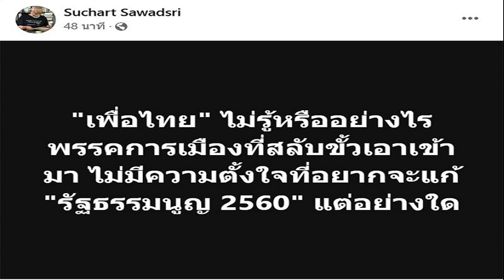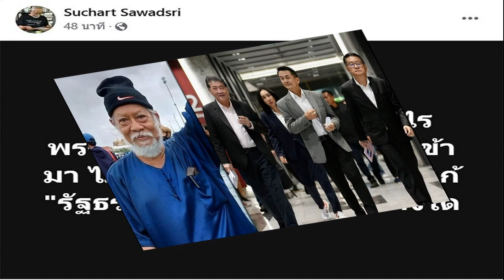ภูมิธรรม ยันทักษิณ ยังกลับไทยเหมือนเดิม อุบโฉมหน้าพรรคร่วมใหม่ ให้รอแถลงบ่าย 3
ภูมิธรรม ยันทักษิณ ยังกลับไทยเหมือนเดิม อุบโฉมหน้าพรรคร่วมใหม่ ให้รอแถลงบ่าย 3 ไม่รู้ทราบพรรค 2 ลุงร่วมรัฐบาลด้วยหรือไม่

เมื่อเวลา 11.00 น. วันที่ 3 ส.ค.66 ที่รัฐสภา นายภูมิธรรม เวชยชัย รองหัวหน้าพรรคเพื่อไทย กล่าวถึงกระแสข่าวว่านายทักษิณ ชินวัตร อดีตนายกรัฐมนตรี เลื่อนกำหนดการกลับประเทศไทยว่า ยังไม่ทราบอะไร ยังยืนยันอยู่เหมือนเดิม
เมื่อถามย้ำว่า ตอนนี้ยังไม่เลื่อนกำหนดการใช่หรือไม่ นายภูมิธรรม กล่าวว่า ทุกอย่างยังเหมือนเดิม เมื่อถามว่าการแถลงข่าวจัดตั้งรัฐบาลในวันนี้ จะมีพรรคไหนร่วมบ้าง นายภูมิธรรม กล่าวว่า เดี๋ยววันนี้จะแถลงเวลา 15.00 น.

เมื่อถามถึงกระแสข่าวว่าจะไม่มีพรรค 2 ลุงร่วมรัฐบาลนั้น นายภูมิธรรม กล่าวว่า “ยังไม่ทราบ”

เมื่อถามถึงนายชัยชนะ เดชเดโช ส.ส.นครศรีธรรมราช ในฐานะรักษาการรองเลขาธิการพรรคประชาธิปัตย์ระบุว่าเงื่อนไขของพรรคเพื่อไทยพูดคุยกันได้ นายภูมิธรรม กล่าวว่า วันนี้จะแถลงทุกอย่าง
เมื่อถามว่าการดีลเป็นไปได้ด้วยดีสามารถเดินหน้าโหวตเลือกนายกฯ ในวันที่ 4 ส.ค.ได้หรือไม่ นายภูมิธรรม กล่าวว่า ยังเป็นไปตามกำหนดการเดิม เมื่อถามว่ามีการนัดหารือกับใครหรือไม่ นายภูมิธรรม กล่าวว่า ยังไม่มีตอนนี้